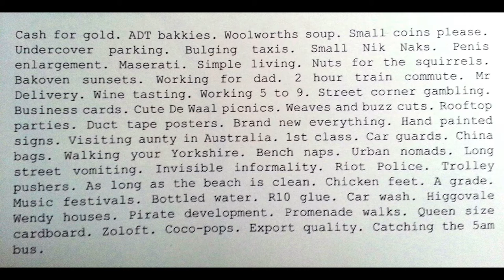Art Meets | GRADTAKE conversation - Bert Pauw and Stefan Krynauw let it all out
Michaelis Grad Show 2015
Bert Pauw in conversation with Stefan Krynauw
The two graduates talk about the creative process and their experiences studying art (and being upset all the time)